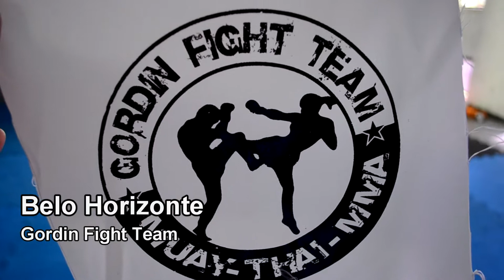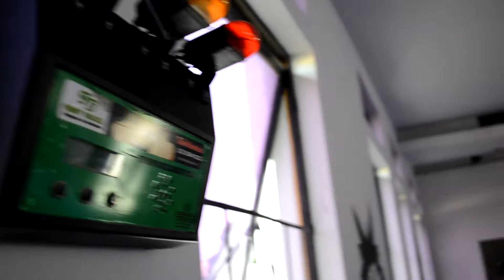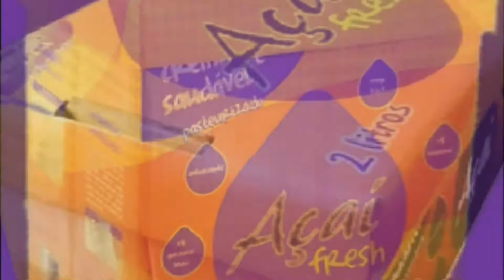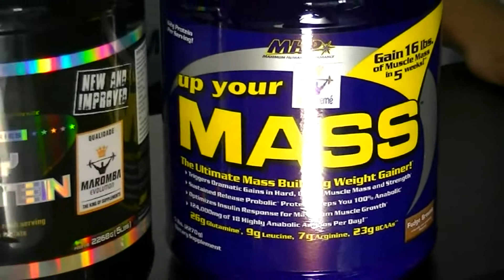Territorio 4x4 Turbo - T01E11 - Bloco 2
Acompanhe no décimo primeiro episódio do Território 4x4 Turbo o treino de MMA do CT Bangkok e Mamute Team. Na Titi Team/ BH Fight, Anderson Pretão afia o boxe dos atletas de Titi.

Na Gordin Fight Team os atletas de Cesar Gordin avaliam seus desafios na semi-final do 4X4.